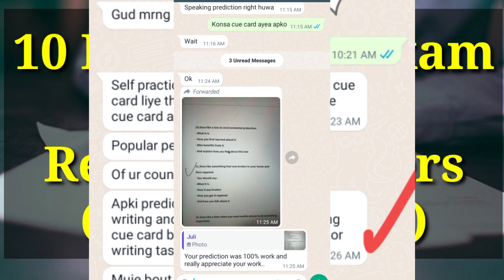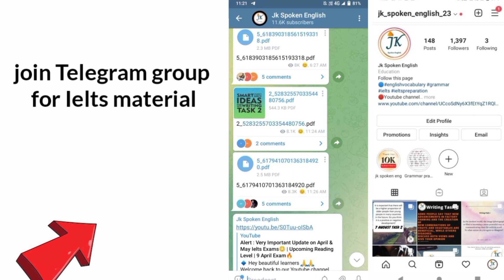10 November Ielts Exam Review | Listening+Reading Answers | Evening Slot🔥